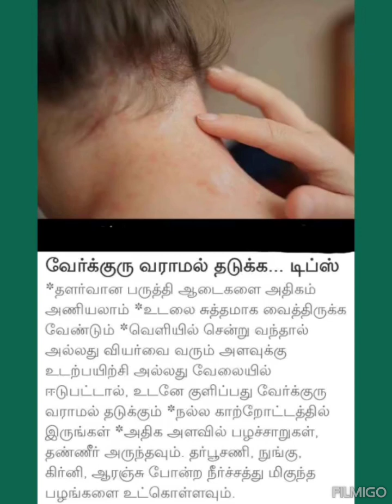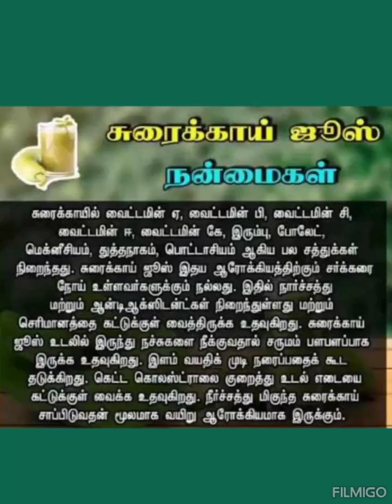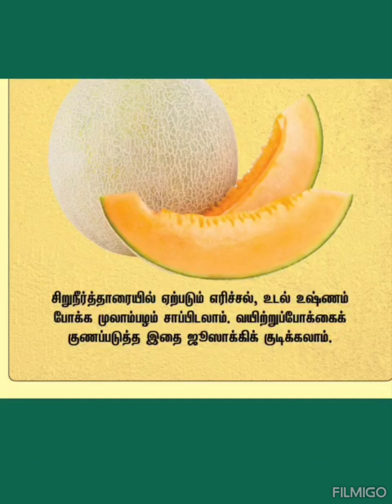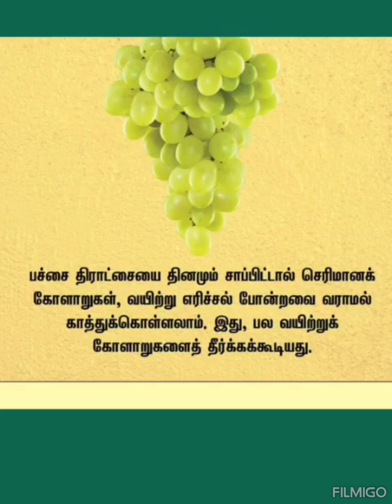கோடை கால மற்றும் உடல் எடையை குறைக்க டிப்ஸ்💐🌺💐🌼